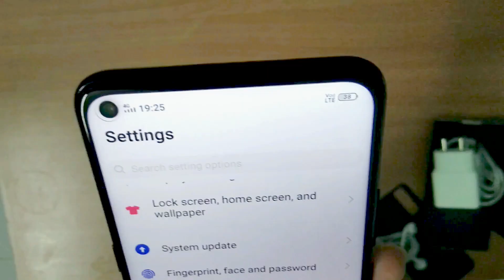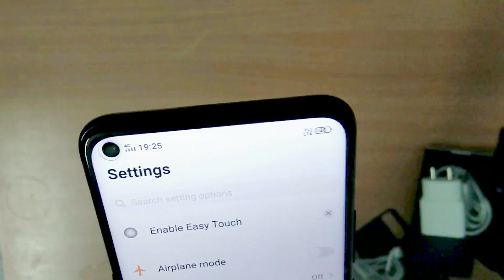Under ₹15000 budget mobile .VIVO Z1 pro review in Tamil/ Tech Jaiten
Tech Jaiten
This video is explain that about vivo z1 pro mobile.
That have good future in the mobile.

I think this video is liked by you.